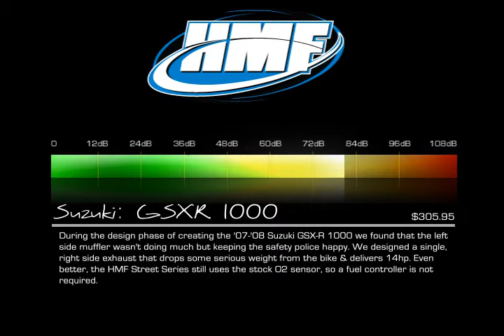HMF: Suzuki GSX-R 1000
During the design phase of creating the '07-'08 Suzuki GSX-R 1000 we found that the left side muffler wasn't doing much but keeping the safety police happy. We designed a single, right side exhaust that drops some serious weight from the bike & delivers 14hp. Even better, the HMF Street Series still uses the stock O2 sensor, so a fuel controller is not required.